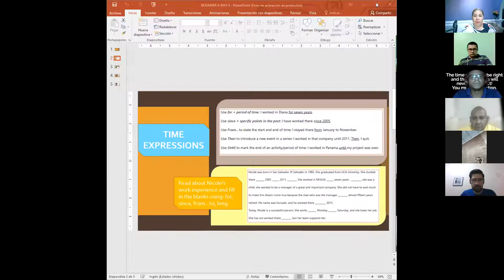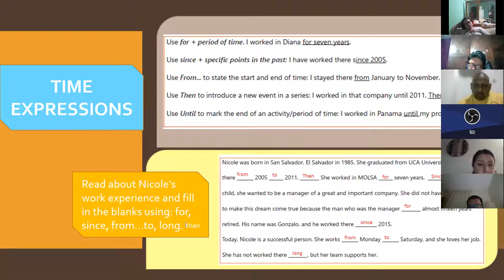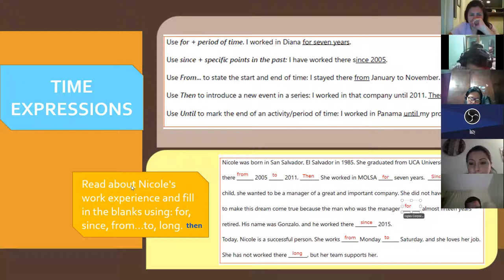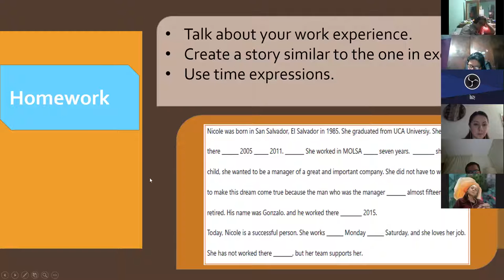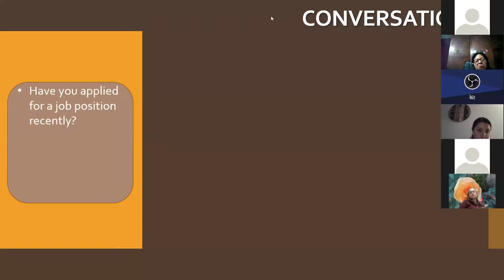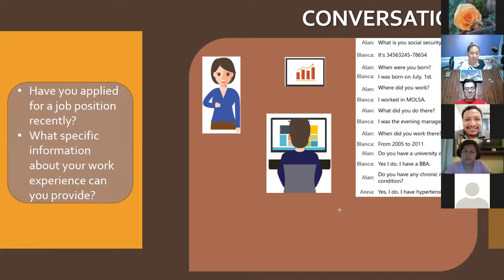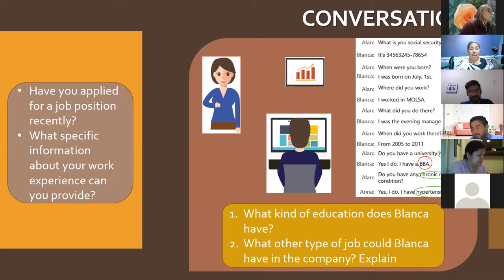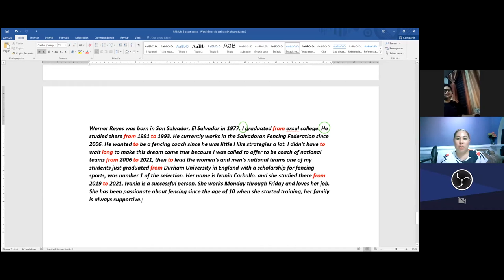Ingles Corporativo- Videoconferencia #4 Filling out a job application form